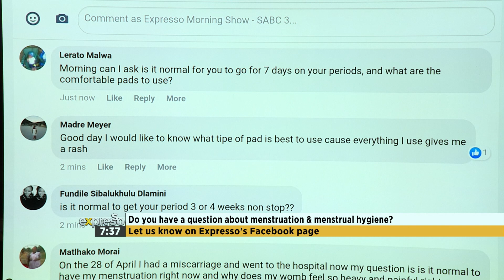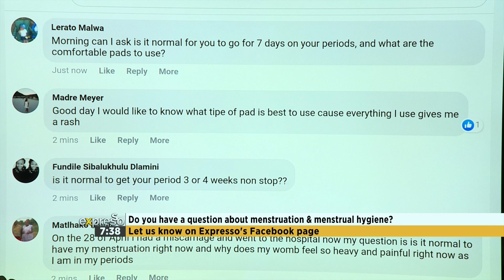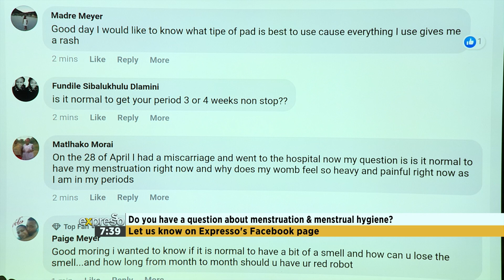Health – Menstruation and Menstrual Hygiene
Menstrual Hygiene Day is a worldwide platform that brings together many organisations, government agencies, media and individuals to promote menstrual hygiene management. This day helps to break the silence and build awareness about the fundamental role that good menstrual hygiene plays in enabling girls to reach their full potential. Here to help us unpack the topic of menstruation and good menstrual hygiene, please welcome Obstetrician and Gynaecologist, Dr Ilana Johnson.